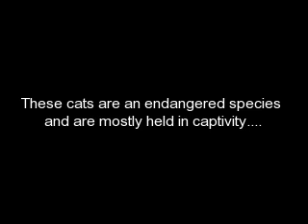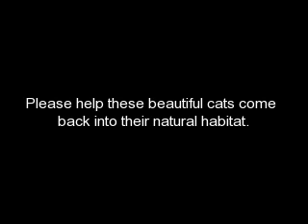The Beauty of Margays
This is a video I made for the beautiful margay.Also I want to say thanks to CachangaCaracal for letting me use her favorite site.